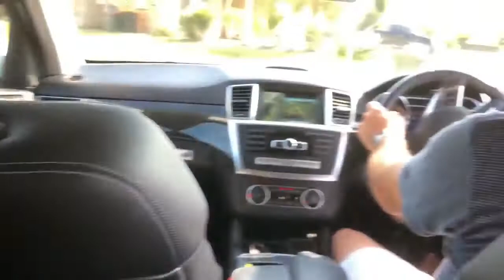Vincentia NSW Travel Vlog 2018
Short weekend away in NSW at our family's holiday home in Vincentia, NSW. 16-18 February 2018.